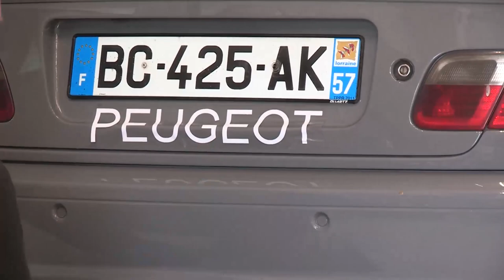Spa Francorchamps 2019 Plume Noire E36 328i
Souvenir de Spa 2019 à bord de ma e36 328i vite fait
pneus 245/40/17 Westlake sport